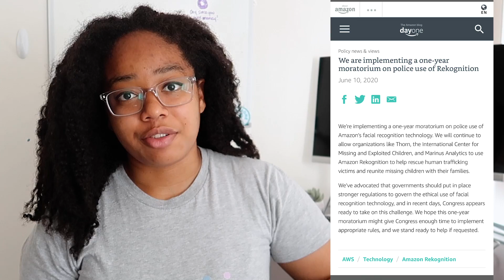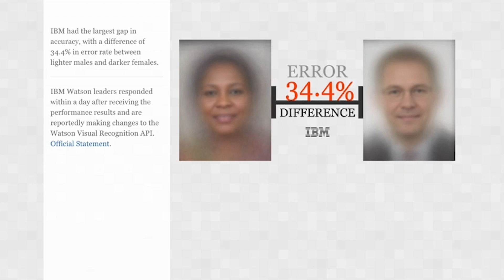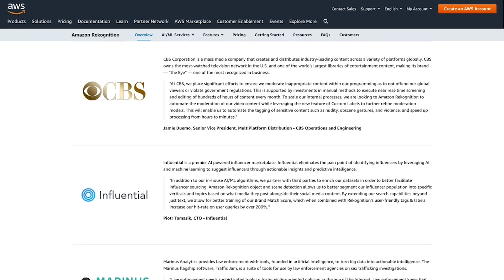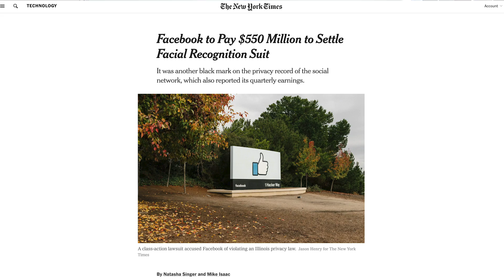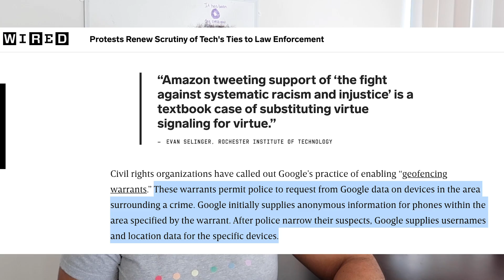Tech Companies Are Banning Police Use of Facial Recognition | Microsoft, Amazon, and IBM Bans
Microsoft, Amazon, and IBM have banned the police use of their facial recognition systems, either temporarily or permanently. What does this mean for the future of facial recognition technologies?